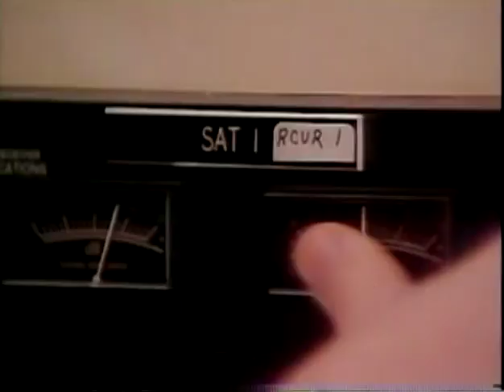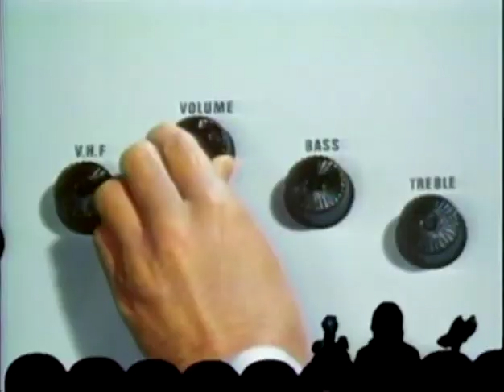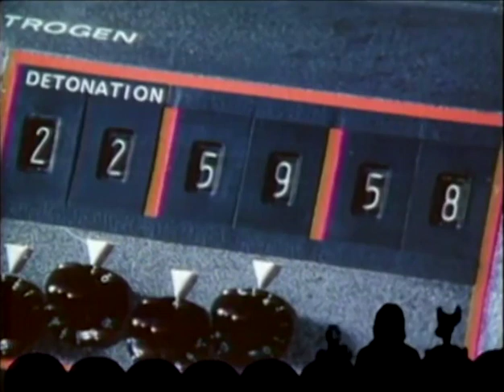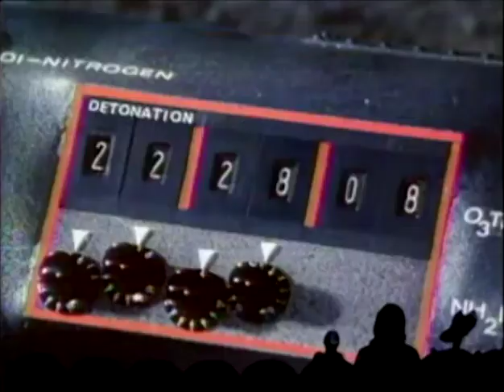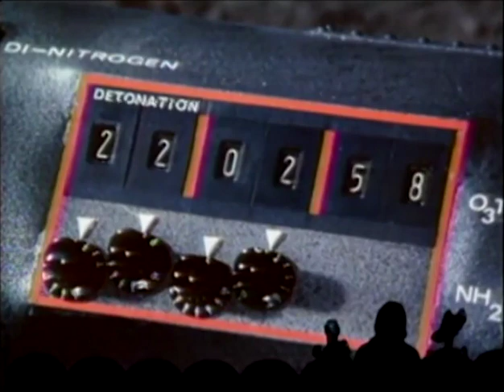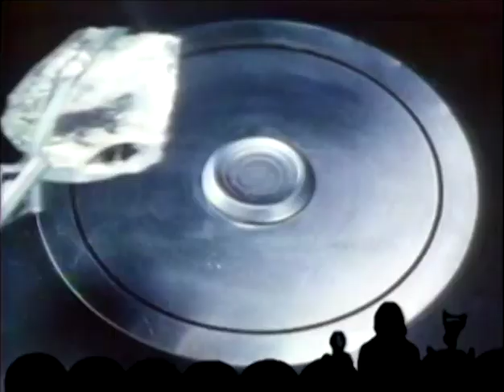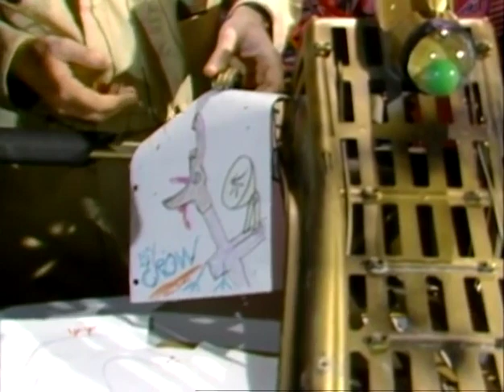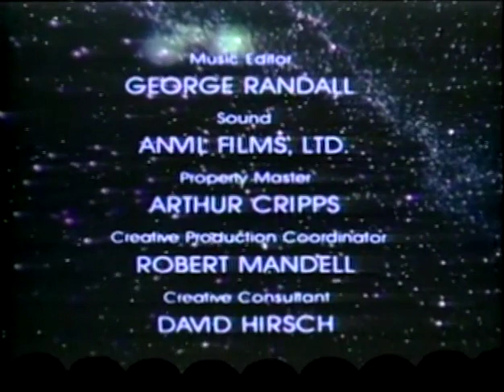MST3K K02 Revenge of The Mysterons from Mars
I think this full episode is already available on YT but it cannot hurt to have another one available.  :)